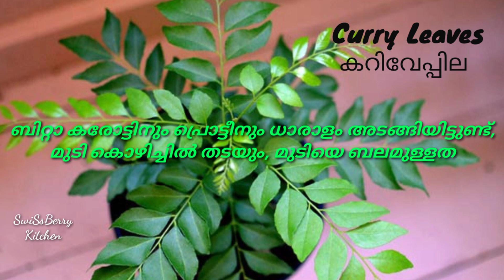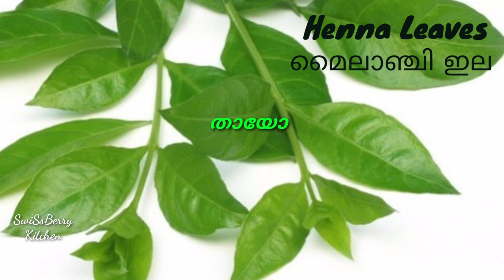How To Grow Long & Thick Hair| കരുത്തുള്ള നല്ല നീളൻ മുടിക്ക് |Natural Remedy For Hair Loss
Hai
This video explains about a hair oil to make your hair long thick silky & shiny... it also helps to reduce hair fall & dandruff..
How to reduce Hair fall
Aysha Thasni